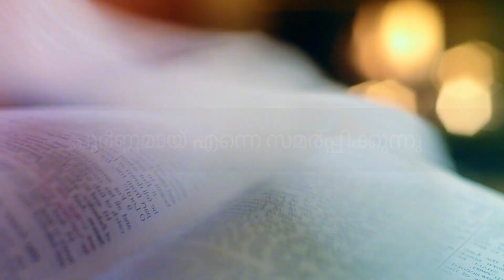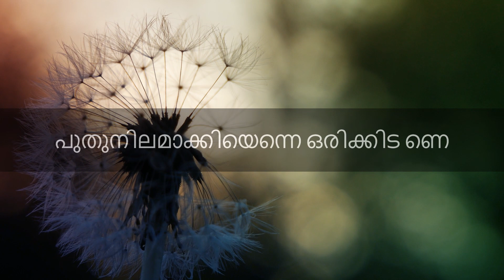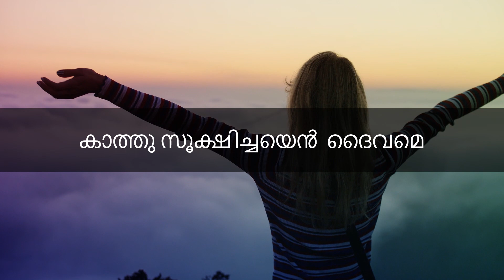Kannile Krushnamani Pol - Christian Devotional Song | Leela Joseph | Ancy George Alappat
Praise GOD
May this song be a source of inspiration and blessing  ^_^

AN NGC MINISTRIES PRODUCTION.

Listen with earphones for a more enhanced atmosphere ! Make sure you sing along too !  ^_^

Lyrics

Kannile krushnamanipol enne
Kaatthu sookshicchayen  dyvame
Aashayeritunnu ninne kaanaan
Aagathanakillayo aagathanaakillayo

Ellaam ninakkaay‌ ekitunnu
Entathellaam ekitunnu
Poornnamaayu enne samarppikkunnu
Kanivote enne nee sveekarikku

Puthunilamaakkiyenne orikkita ne
Phalamezhu puthuvitthu vithacchitane
Puthu jeevan pakarnnennil prabha thukane
Puthiyoru srushtiyaayi maattitene

Kannile krushnamanipol enne
Kaatthusookshicchayen dyvame
Aashayeritunnu ninne kaanaan
Aagathanaakillayo aagathanaakillayo.